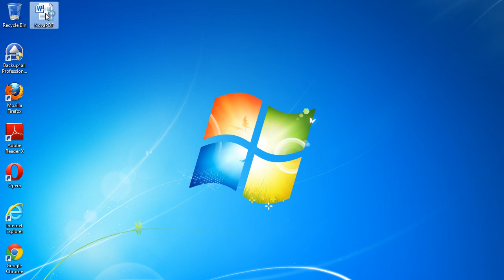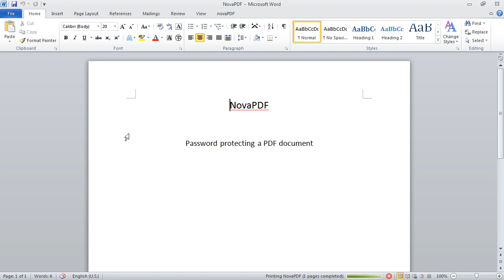Password protect a PDF document with novaPDF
Password protecting a PDF file helps you ensure that even if the document gets lost the content won't be available to anyone else unless you shared the password with them. novaPDF Professional is a program that allows you to password protect PDF documents when generating them (this option is not available in novaPDF Standard or Lite edition). You can read more information about password protecting a PDF by accessing this article